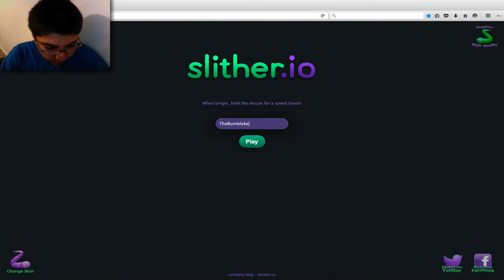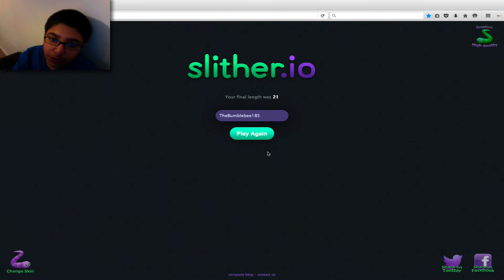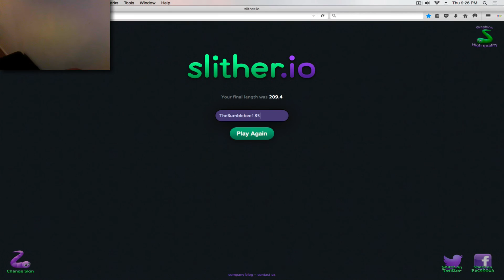Slither.io: Part 1 | DM'S!!!!